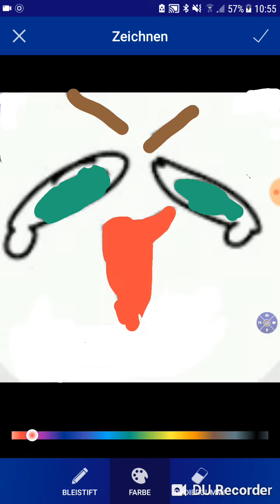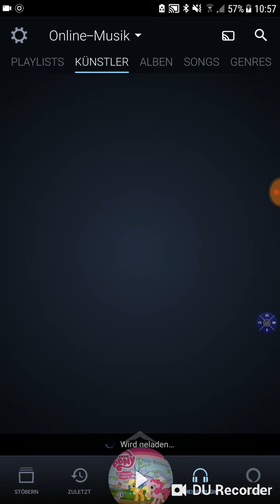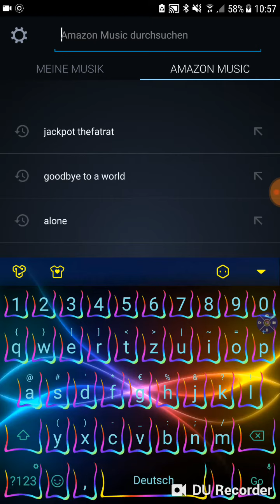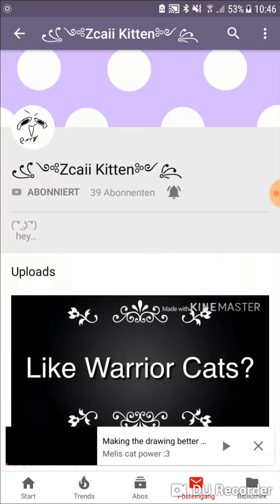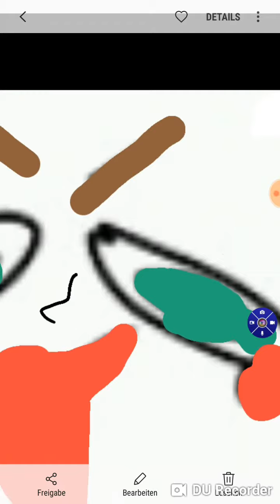Oof (tomorrow a Meme coming ^^) (i am Bad at englisch)